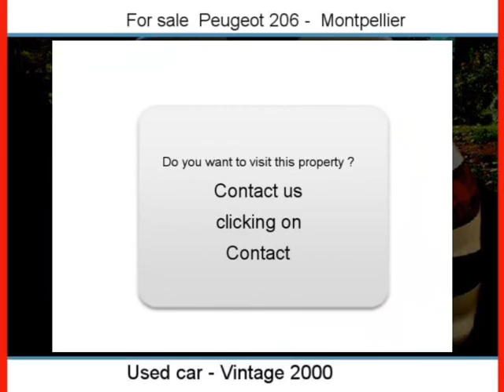Sale one Peugeot 206 Montpellier Hérault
For sale at  Montpellier  Used car Peugeot 206 of 132000 Km.
used motors Autoenvideo : Sale one Peugeot 206  Montpellier  Hérault